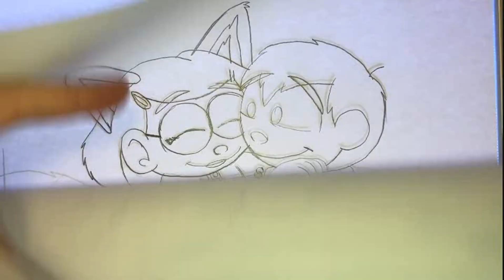Disney's AndrewTopia Kids (2024)/Disney's Tarzan and The Lion King 90-Second TV Spot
Can you say "AndrewTopia Kids Forever"?

Created by: Andrew Auld
Developed by: Andrew Auld, Tony Bancroft & Frans Vischer

Fourth Minipisode begins
This Holiday Season!

From AndrewTopia Animation and The Walt Disney Company.

Also, See two Disney Classics:
Tarzan (1999) and The Lion King (1994)
Now Playing in Theatres and IMAX